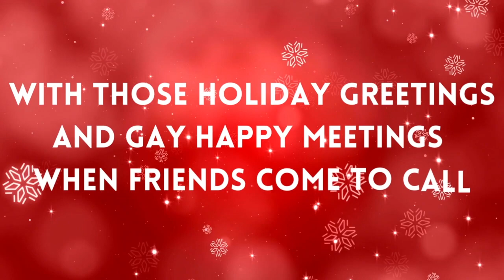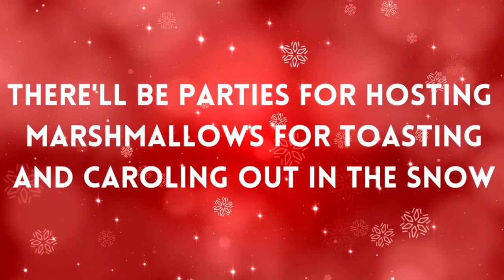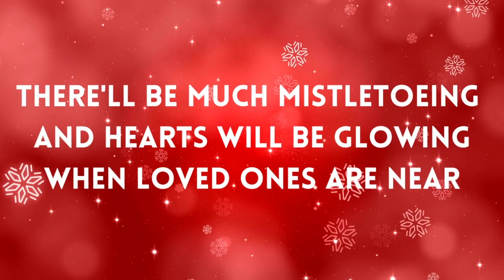It's the Most Wonderful Time of the Year!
If you enjoy my videos, consider donating to my channel

I used Canva to create the video and it was finalized in iMovie.

"It's the Most Wonderful Time of the Year" is a classic holiday song covered by many singers, but I love Amy Grant's version the most, and that is the version I perform in this song cover!

Check out my MusicMonday blog from 12/12/22 where I explore this song's meaning further and what it means to me

Lyrics

With those holiday greetings and gay happy meetings
When friend come to call

There'll be scary ghost story
And tales of the glories of Christmases long, long ago

There'll be much mistletoeing and hearts will be glowing
When love ones are near

Songwriters: Eddie Pola / George Wyle